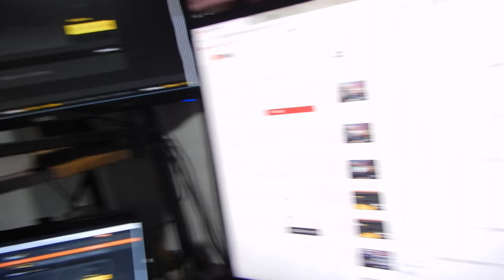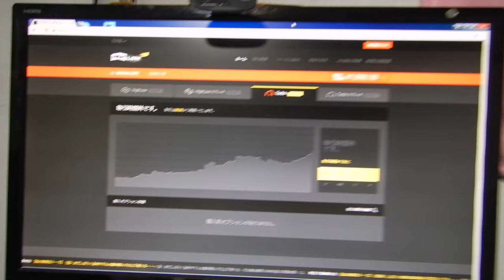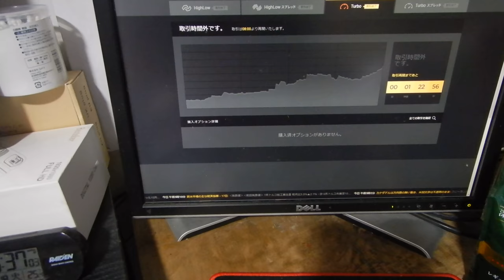億万長者だ半間巌先生はやはり、このインジケータの成功によりバイナリーオプションでも。